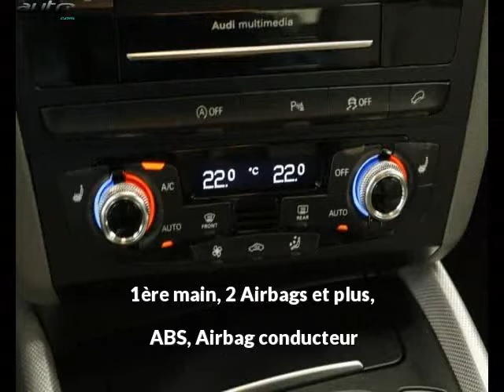Audi q5 occasion visible à Beaupuy présentée par Lb automobiles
Cette Audi q5 occasion disponible à Beaupuy dans le 31 est mise en vente par Lb automobiles - 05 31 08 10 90 - tous les détails sont